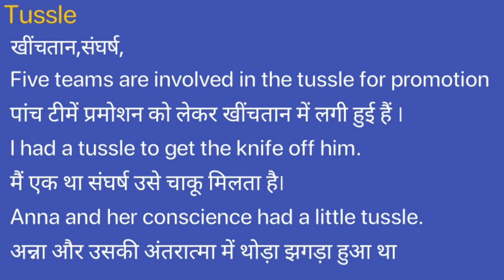Tussle Meaning in Hindi/Tussle ka Matlab kya Hota hai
Tussle meaning in Hindi
Tussle ka Matlab kya Hota hai
Tussle ka Hindi Meaning
Tussle explained in detail.

इस विडियो में मैं  ,Tussle शब्द का इंग्लिश में अर्थ या मतलब क्या होता है इसके के बारे पूरी विस्तृत रूप से बताया .